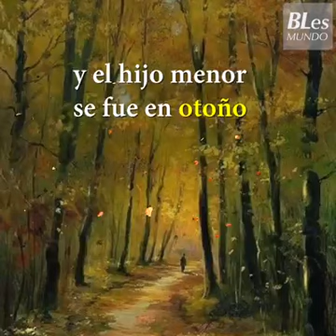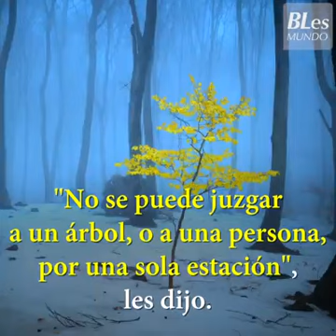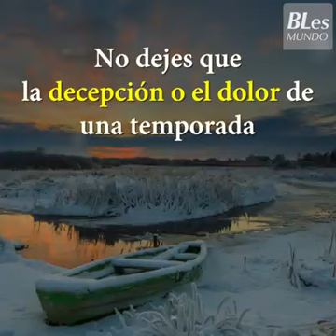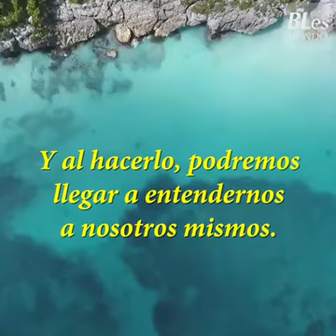La esencia del ser